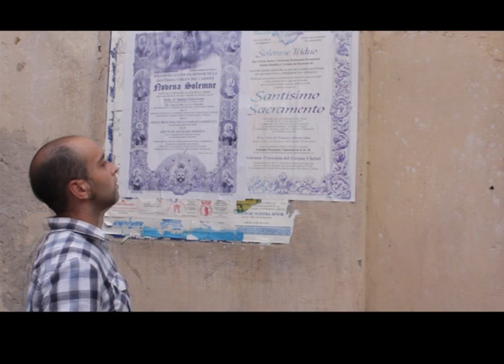Capitan Nazareno Alerta azahar, Trailer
Trailer del capítulo piloto de la web serie Capitan nazareno "alerta azahar" disponible desde el próximo viernes 4 de Octubre  en Youtube, estreno viernes a las 21 horas en calle Regina de Sevilla junto a ungatoenbicicleta